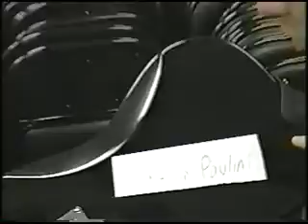This is "The Worst"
A Semi-True Short Story "Lightly" based around a band in the 1980's called " The Worst". This film won Best Picture in the Wesley Chapel High School Independent Film Festival in 2004.